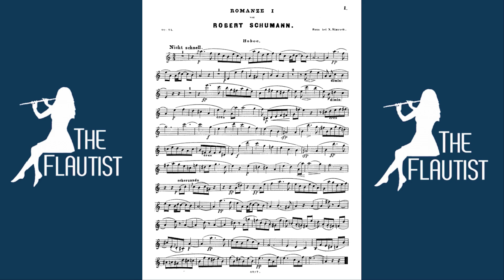Flute Lessons -Elevate your playing now - Learn to tell a story - Schumann Romance No.1 Op. 94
Go to the flautist.com for more tools and pieces. Flute lessons also now available in Brisbane.